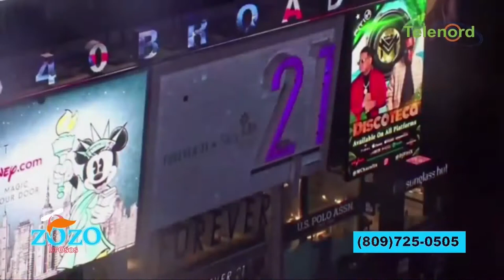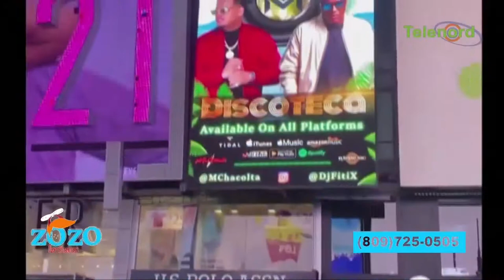Mchacolta de SFM a Times Square